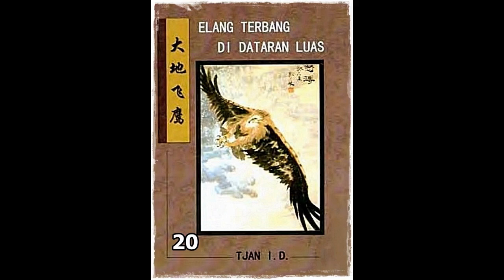Seri Cerita Silat Elang Terbang Di Dataran Luas Jilid 20